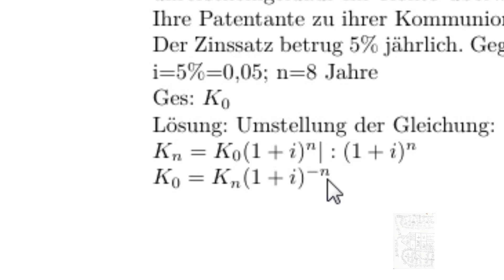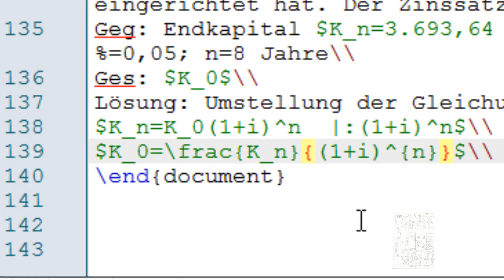8. Latex lernen: Brüche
Die Formeln werden weiter gestrickt. Jetzt kommt der Buch in Form eines fracs dazu.